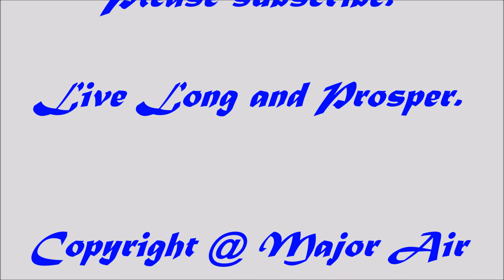Dead by Daylight - 4 to 3 to 2 to Very Rare to Very Done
How does a group of four survivors not survive against one killer?
Well, it takes time.